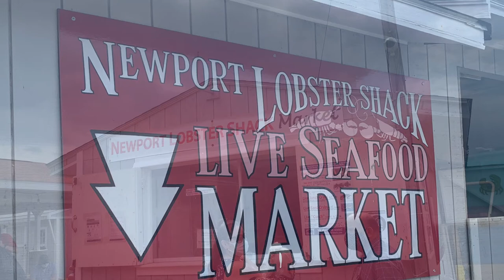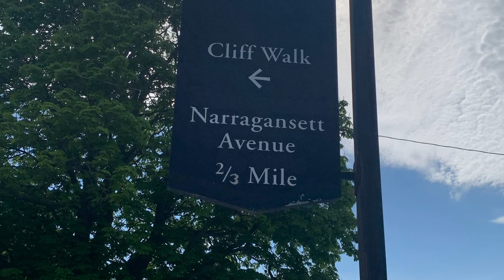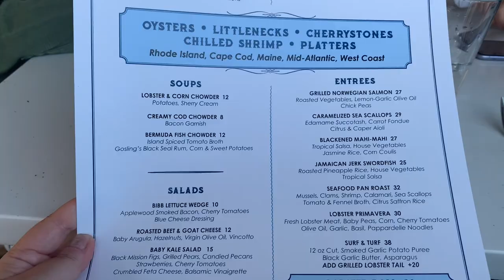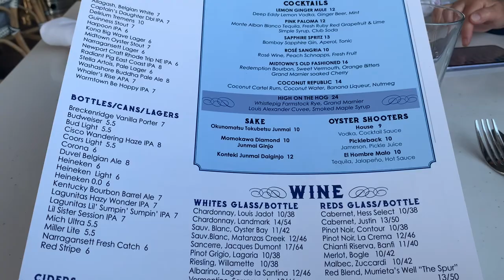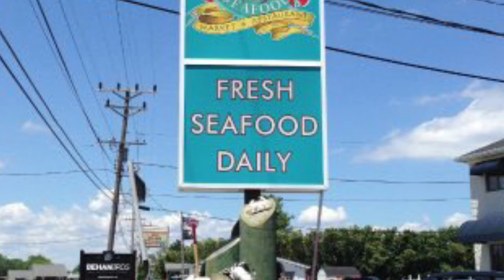Rhode Island Travel Vlog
Places I Visited:
(1) Newport Lobster Shack
(2) Cliff Walk
(3) Easton Beach
(4) St Ann Pier
(5) Midtown Oyster Bar
(6) The Breakers Mansion
(7) Anthony's Seafood